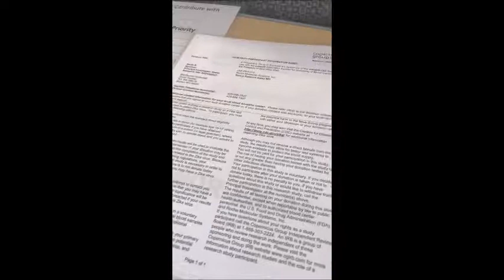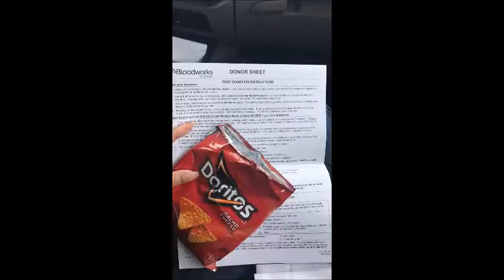Civic Engagement Video